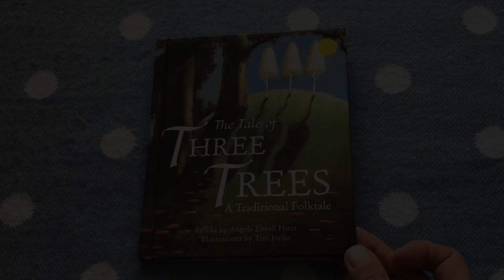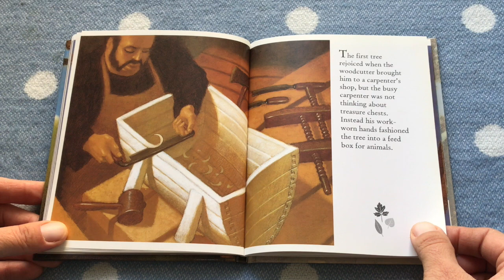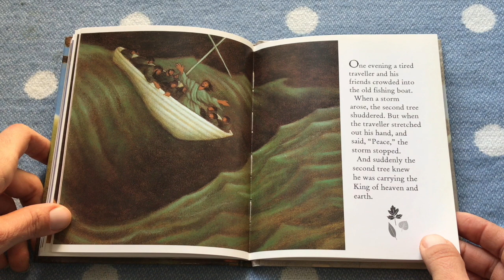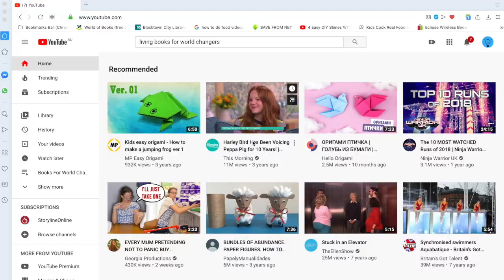The Tale of Three Trees | Kids Christian Audio Story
The Tale of Three Trees is a story about God having a plan for all of us! If you'd like to continue your book adventures at home, we love Book Depository for competitive prices and free worldwide shipping.